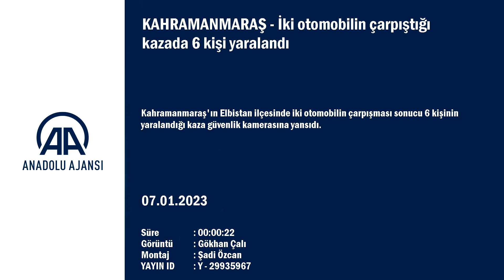Kahramanmaraş'ta iki otomobilin çarpıştığı kazada 6 kişi yaralandı